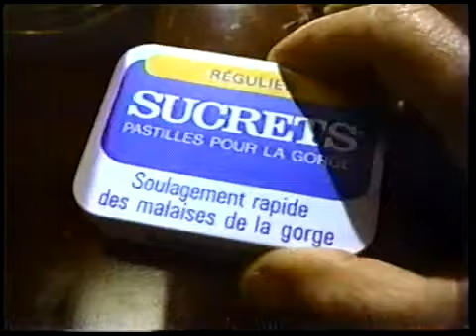Pub Québec - Sucrets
1988

Avec Denis Levasseur